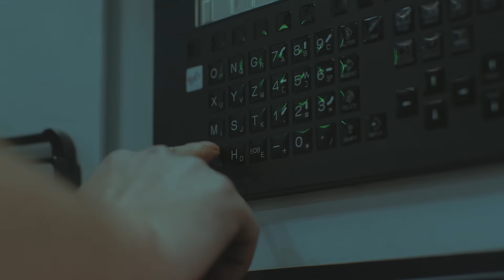Производство кованых дисков SKILL FORGED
Бесчисленное множество автомобилей сходит с конвейеров ежегодно, вы можете стать обладателем любого пришедшегося по вкусу, но он всё равно останется одним из автомобилей в стандартной комплектации. Ни для кого не секрет, что диски могут существенно изменить внешний вид автомобиля, поэтому мы считаем своей миссией дать возможность клиенту быть обладателем уникального в своём роде авто.